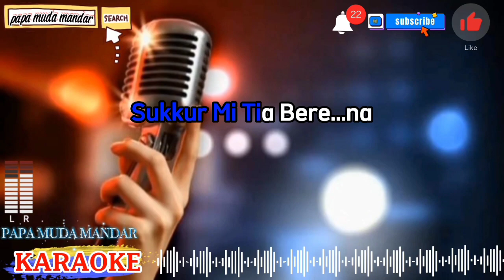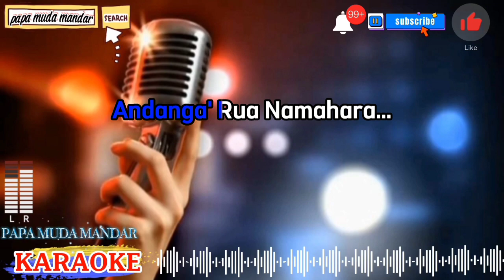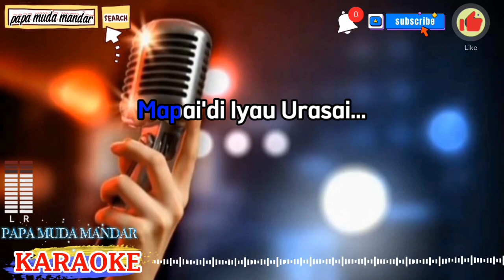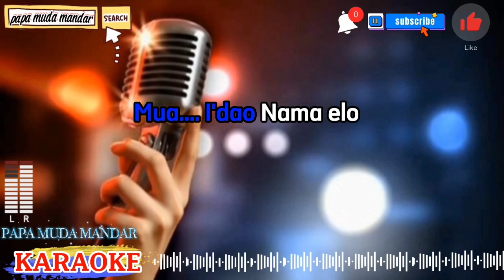SUKKURMI TIA BERENA KARAOKE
Karaoke sukkurmi tia berena
Sukkurmi tia berena